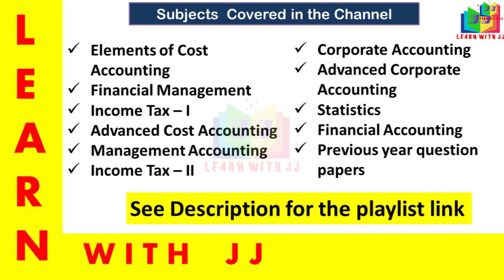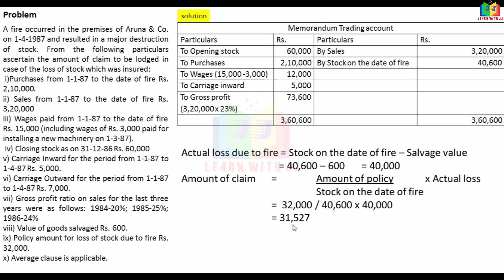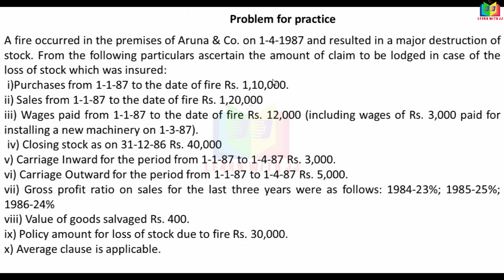part 6 in Tamil || Reddy book problem no 5 & 6